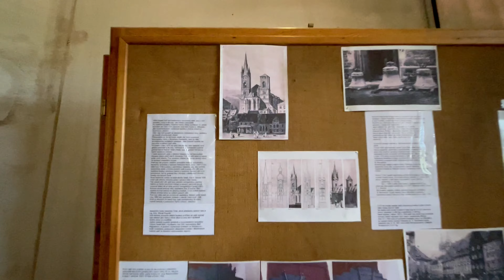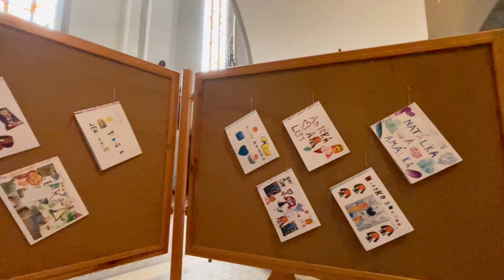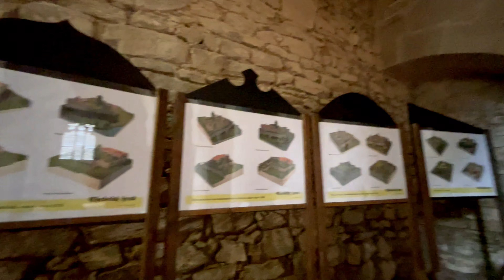Cheb :The oldest and most beautiful city in the Czech Republic | Feel the romance of the Middle Ages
The West Bohemian city of Cheb is one of the oldest and historically most valuable Czech cities. It is also a place that witnessed one of the greatest conspiracies in Czech history. Due to the large number of magnificently preserved historical sites and its unique medieval atmosphere, Cheb is one of the most beautiful cities in the Czech Republic.
When you walk through the medieval square in Cheb, your eyes will immediately fall on the city's symbol – Špalíček. This picturesque group of eleven medieval merchants’ houses grew up here as early as the 13th century. Looming over them are the soaring twin towers of St. Nicholas’ Church. Do not forget to explore the grounds of the castle, which has been standing here for more than 800 years. You will see a preserved section of the Romanesque fortifications, including the Black Tower, and the castle chapel.

If you open 🔔 and you will receive a notification immediately

Cheb The oldest and most beautiful city # Czech Republic # Feel the romance of the Middle Ages